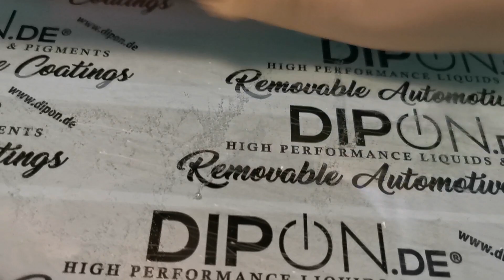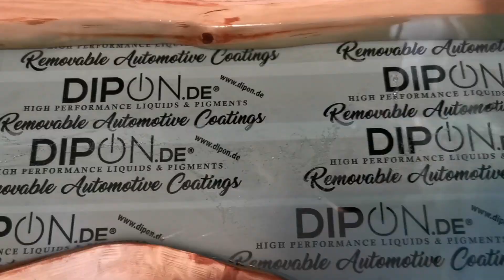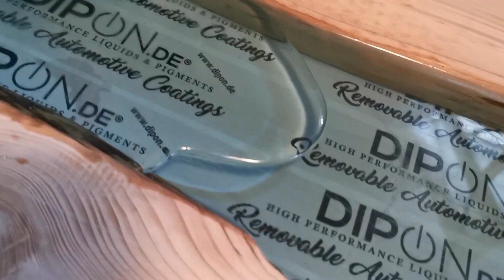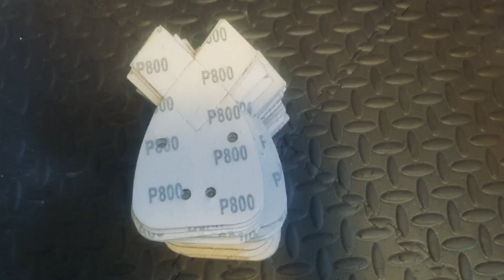Making a resin river table without surface planer or router sled *first attempt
- Celine

Material used:
Epoxyplast 100 P | Crystal clear casting epoxy resin, from Dipon
Lagoon Alcohol ink brand Fluids alcohol ink (octopus)
Heatgun for resin brand deuvuo (bought on Amazon)
Silicone Loctite SI 5366
Bosch sander PSM primo
Polishing cream brand Rot Weiss
Polishing sponges brand SPTA
Release duct tape drom dipon